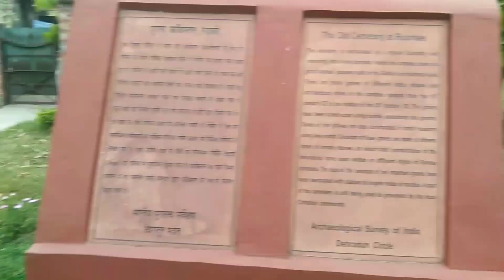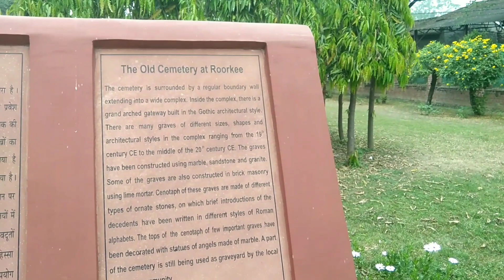100 साल पुराना भूतिया कब्रिस्तान | Visiting 100 Year Old Haunted Graveyard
100 साल पुराना भूतिया कब्रिस्तान | Visiting 100 Year Old Haunted Graveyard
kabristan vlog
kabristan
kabristan horror vlog
kabristan mein dakhil hone ki dua
kabristan night vlog
kabristan me fatiha padhne ka tarika
kabristan ki video
kabristan status
kabristan ki dua
kabristan horror vlog
kabristan horror story
kabristan horror story in hindi
kabristan hollywood hindi movie
kabristan horror episodes
kabristan hotel
kabristan hotel ahmedabad
kabristan horror scene
haunted movie
haunted video
haunted song
haunted vlog
haunted vlog in india
haunted kabristan
haunted house vlog
haunted guruji
haunted place in meerut
haunted places
haunted places explore
haunted places in delhi
haunted places vlog
haunted places in india
haunted places in bikaner
haunted places in the world
haunted places in kolkata
haunted places in mumbai
haunted places in pune
haunted kabristan in india
roorkee horror story
roorkee news
roorkee hub
roorkee places to visit
roorkee vlog
roorkee live
roorkee food vlog
roorkee priyanka gandhi
roorkee water park
roorkee news today
bhutiya kahani
bhutiya video
bhutiya movie hindi
bhutiya kabristan
bhutiya cartoon
bhootiya vlog
bhutiya vlogs
bhutiya station
100 year old graveyard
100 saal purana kabristaan
oldest graveyard
old grave yard
visiting 100 year old graveyard
100 saal purana kabristan 12 baje
haunted graveyard
visiting haunted places at night
best graveyard visit
visiting a graveyard
Roorkee old kabristan
Roorkee famous places
tourist places in roorkee